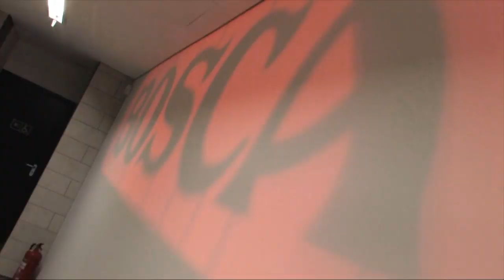Injekcija 2010: event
Upcoming fashion designers' award Injection in Vilnius. 2010. Event. Music: Ralph Myerz & the Jack Herren Band - The Teacher. Camera & editing: Algirdas Vaičaitis.